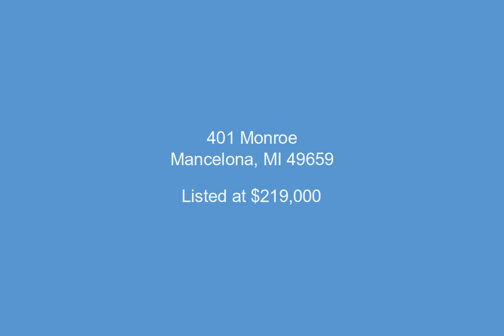401 Monroe, Mancelona, MI - 1907997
3 Bedrooms, 1.5  Bathrooms, $219,000, MLS# 1907997

Beautifully spacious home on a generous-sized corner lot in the quiet village of Mancelona! Primary bedroom is on the opposite side of the home from the two other bedrooms. 1.5 baths, with plenty of space in the main bathroom, and a multitude of closets and storage throughout this pristinely kept home. Large living room with an inviting fireplace, and a "Mr. Heater" natural gas wall heater as an added bonus. The eat-in kitchen is quite large and boasts newer refrigerator, dishwasher and Reverse Osmosis system. The mud/laundry room is a generous size and conveniently located next to the garage and primary bedroom. Central air, natural gas furnace and hot water tank are a bonus. Newer roof is only a few years old. Current owner spent approximately $5,000 on new gutters, downspouts, and deck at the entrance to the mud/laundry room. Two stall garage with extra storage space and full unfinished basement with high ceilings is just waiting for you to make this space yours! Home is in the center of it all, being less than 15 minutes from the quaint village of Bellaire, approximately 30 minutes to both Petoskey and Gaylord, make this the perfect home for you!